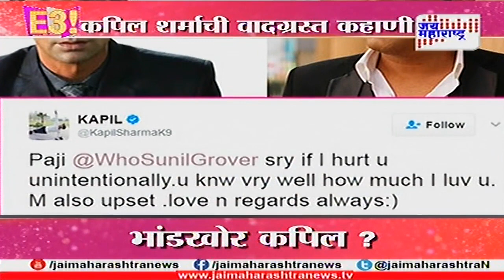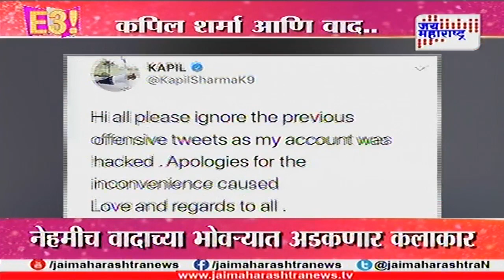कपिल शर्माची वादग्रस्त कहाणी